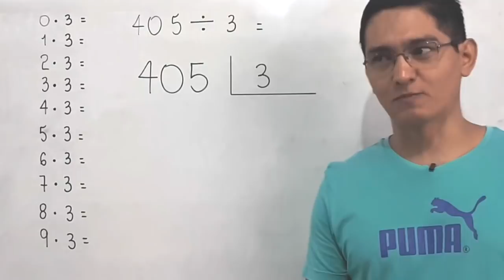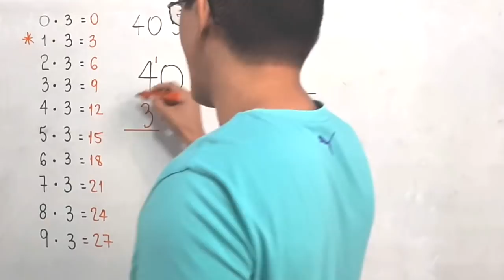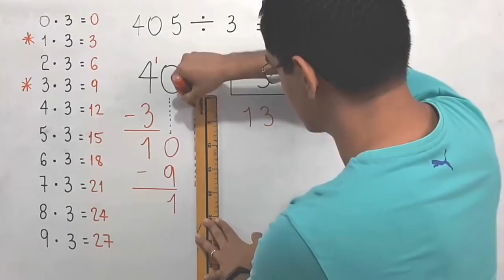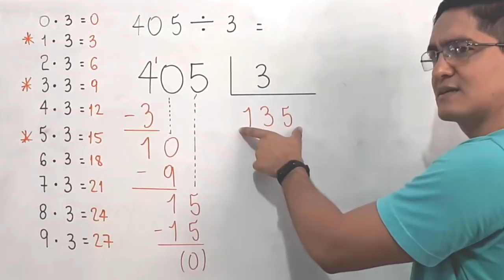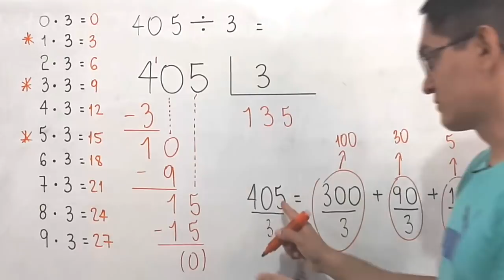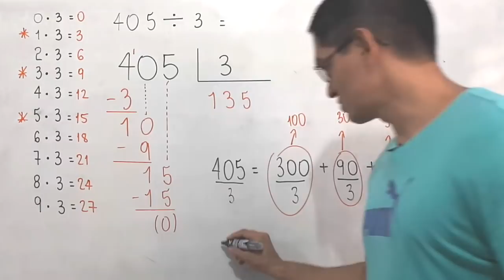DIVISÃO EXATA: 405 dividido por 3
o quociente exato de 405 dividido por 3.

Sony Vegas

Atube Catcher

MICROFONES

Lapela Sony: ECMCS3